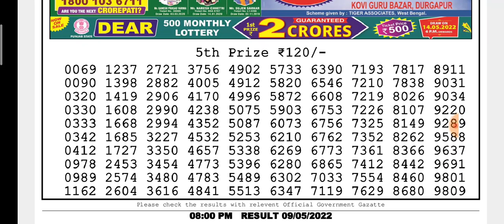🔴LIVE Flamingo Evening 8 p.m. Dear Nagaland State lottery 09/05/2022 Result Today